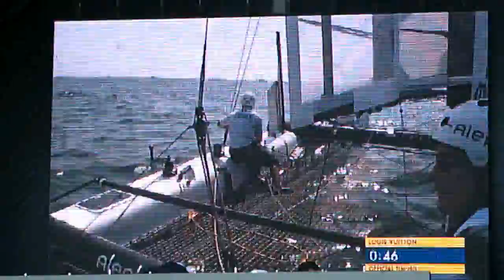America's Cup 2011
Cascais